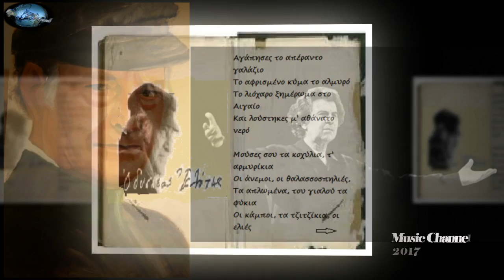ΤΗΣ ΑΓΑΠΗΣ ΑΙΜΑΤΑ ** ΓΡΗΓΟΡΗΣ ΜΠΙΘΙΚΩΤΣΗΣ (1964)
Γρηγόρης Μπιθικώτσης

Της αγάπης αίματα με πορφύρωσαν
 και χαρές ανείδωτες με σκιάσανε
 οξειδώθηκα μες στη νοτιά των ανθρώπων
 μακρινή μητέρα ρόδο μου αμάραντο

 Στ’ ανοιχτά του πελάγου με καρτέρεσαν
 Με μπομπάρδες τρικάταρτες και μου ρίξανε
 αμαρτία μου να `χα κι εγώ μιαν αγάπη

 Τον Ιούλιο κάποτε μισανοίξανε
 τα μεγάλα μάτια της μες στα σπλάχνα μου
 την παρθένα ζωή μια στιγμή να φωτίσουν